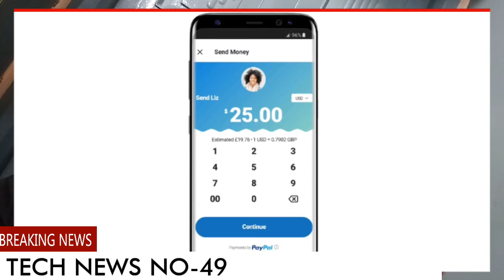TECH NEWS NO-49 PAKISTAN GOVERNMENT WEBSITE HACKED,SAMSUNG FLIPPHONE LAUNCHED IN CHINA,NOTE 8 FINAL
IN THIS VIDEO I TALKED ABOUT TODAY POWERPACK TECH NEWS
SUMMARY-NOTE 8 FINAL SPECS,V30 OLED,PAKISTAN GOVERNMENT WEBSITE HACKED,SAMSUNG FLIPPHONE LAUNCHED IN CHINA,PAYTM PHONEBOOK,KARBOON AURA NOTE,OPPO R11 FCB EDITION,SKYPE PAYPAL,BSNL RAKHI OFFER AND MUCH MORE